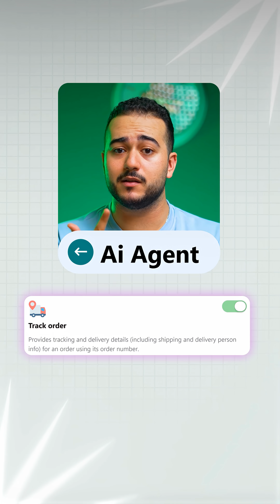Automate E-commerce WhatsApp Customer Service (Order Tracking & Sales)